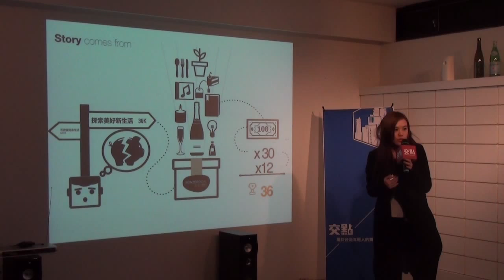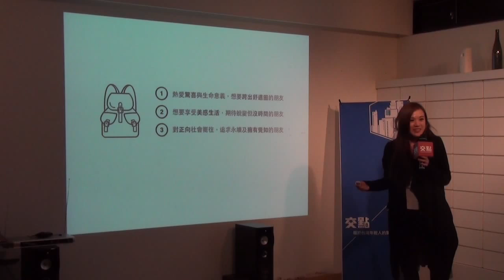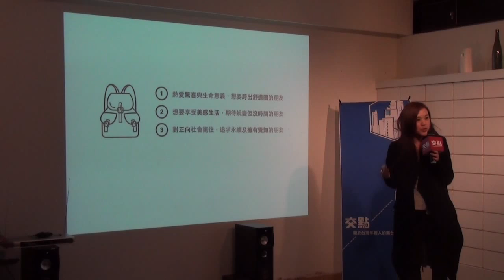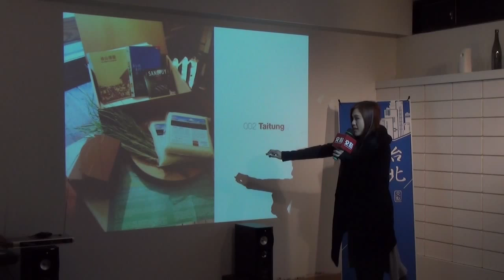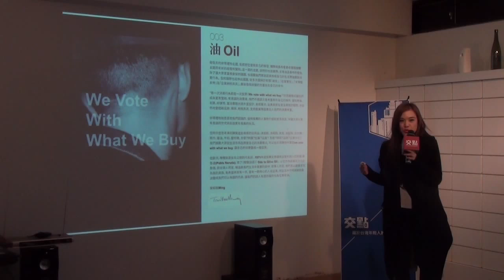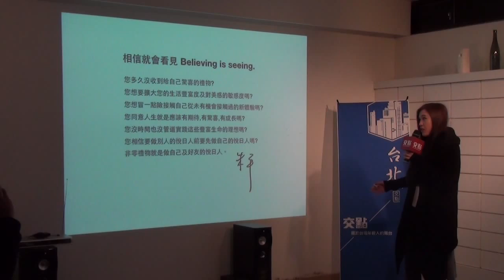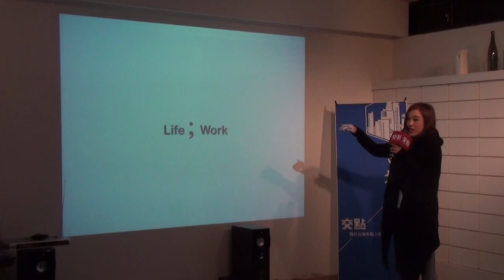交點台北2015.1月 - Alice - 非零禮物A Guide to Happier Living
2007年肯夢創辦人朱平先生在一場講述生活美學的演講中，被一位記者的提問激發出非零禮物的創新點子，用整年度預算的概念，每月寄送一盒驚喜的禮物，並包含延伸主題的體驗，挑戰台灣社會的消費習慣。

當年100位朋友的參與，讓好奇心與驚喜碰撞了100顆心，創造新的漣漪。

2014年非零負責人Ming與朱平先生再度啟動這項社會創新實驗，更完整的把悅日人的體驗放進非零禮物，創造更多充滿溫暖、啟發的故事。本次特別請到非零禮物的專案負責人Alice分享她與非零朋友在這趟美學旅程中的經驗。